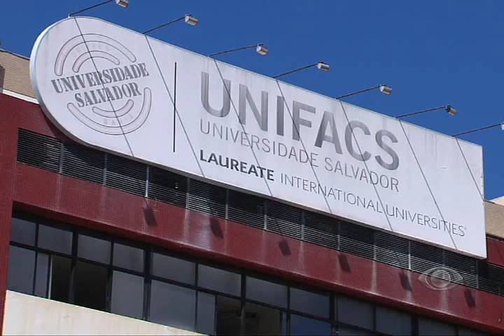BAND CIDADE - Vídeo mostra momento que professora é morta em Salvador.